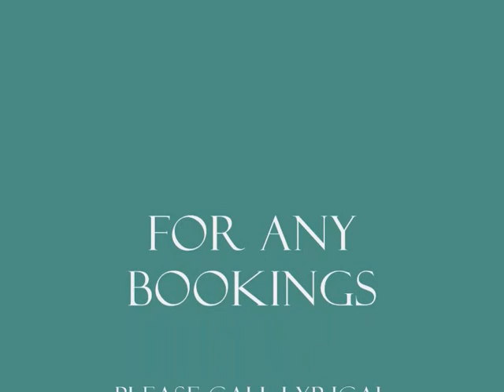James Murray Elvis Tribute Artist - Never been to Spain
James Murray singing Elvis song Never been to Spain